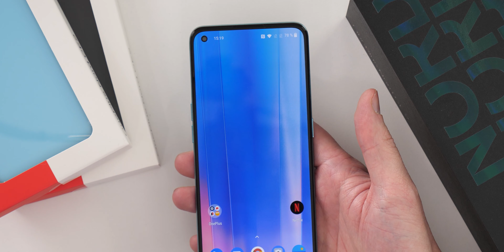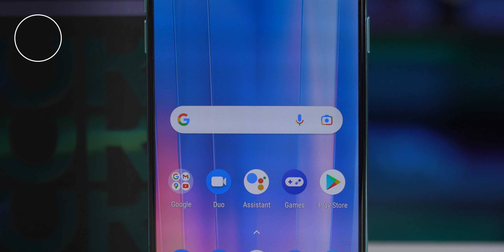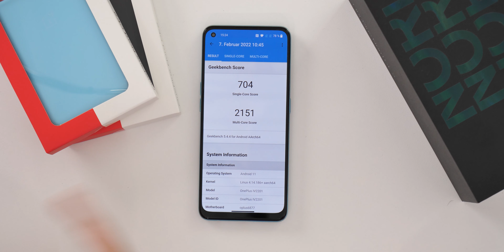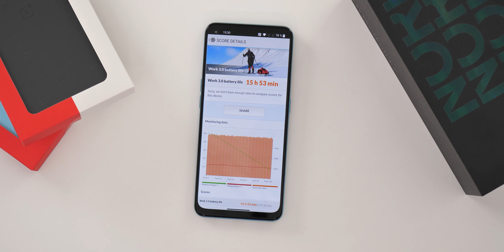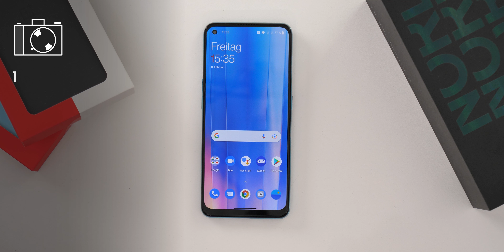OnePlus Nord CE 2 5G: Mehr als du erwartet hattest? Smartphone unter 350 Euro | Review (deutsch)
OnePlus Nord CE 2 [Amazon]

Kapitel:
0:00 Intro
0:12 Lieferumfang
0:29 Preise
0:53 Materialien, Verarbeitung, Optik
1:46 Maße und Gewicht
2:00 Lautsprecher
2:15 Fingerabdruckscanner und Display
2:57 Software
4:15 Performance (SoC und Speicher)
5:12 Konnektivität
5:47 Akku (Ladegeschwindigkeit und Akkukapazität)
7:02 Kameras
12:00 Fazit zum OnePlus Nord CE 2